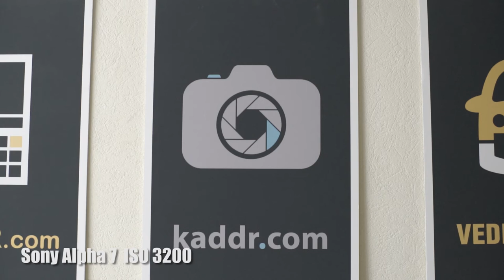Canon 5d markIII vs Sony A7 vs Panasonic GH4 with Canon EF 50mm f/1.2L USM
Comparing video from cameras.